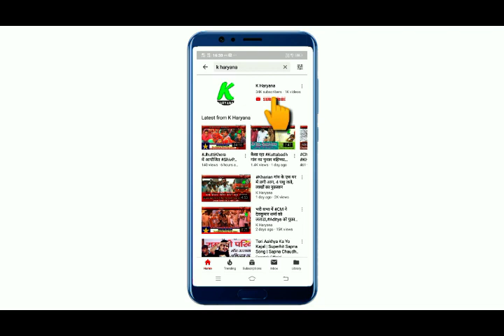चौधरी रणजीत सिंह का बेबाक इंटरव्यु, कांडा, कांग्रेस, इनैलो, जजपा और भाजपा पर खुलकर बोले रणजीत सिंह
चौधरी रणजीत सिंह का बेबाक इंटरव्यु, कांडा, कांग्रेस, INLD,JJP और भाजपा पर खुलकर बोले रणजीत सिंह